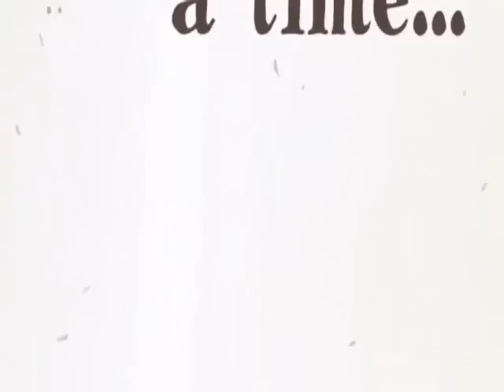My Little Pony: Friendship is Magic provides a realistic representation of life in Ponyville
derp
[mild language]